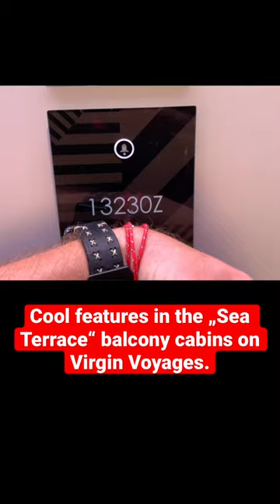This CRUISE CABIN has Cool Features!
Cruise ship cabins come in all shapes and sizes, from inside, ocean view, balcony, mini-suite, family suite, etc. On the Virgin Voyages cruise line, the standard balcony cabins are called "Sea Terraces" and they feature a modular bed / sofa seating area unlike anything any other cruise line offers. Would you appreciate having this feature, or is it just bells and whistles to you?

"Getting Stitches on a Cruise Ship" Book Link for USA:

"Getting Stitches on a Cruise Ship" Book Link for UK:

"Getting Stitches on a Cruise Ship" Book Link for Canada:

"Getting Stitches on a Cruise Ship" Book Link for Australia: